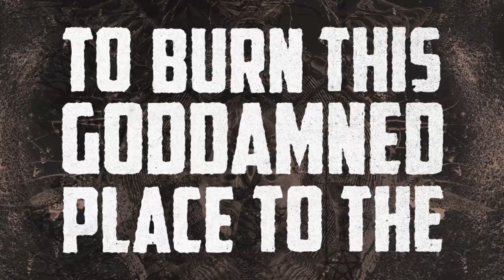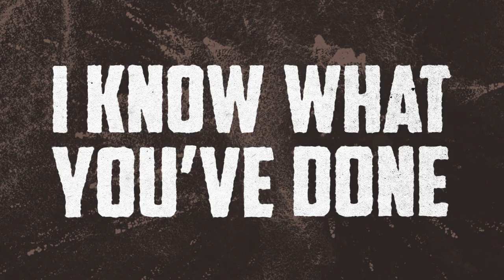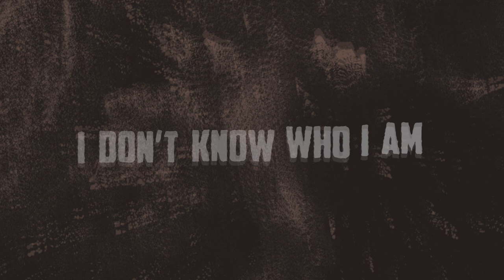Common War - Death Stare (Lyric Video)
Lyric video for our first single "Death Stare" off our new album "Possess Yourself" on Irish Voodoo Records.
Amazon Music

LYRICS:
I KNOW WHO I AM
I'M KICKING YOUR CROSSES DOWN

TO BURN THIS GODDAMNED PLACE TO THE GROUND

SO LIGHT THE MATCH

THIS DARK PASSENGER HAS NEVER LEFT MY SIDE
A SHADOW IN THE DARKNESS, A MONSTER TRAPPED INSIDE
FESTERING BEHIND MY EYES, FEED ON MY DISGUST
WAIT UNTIL THE TIME IS RIGHT TO SATISFY THIS BLOODLUST

I KNOW WHAT YOU'VE DONE
I'LL BE YOUR CAUSE OF DREAD
I'LL COME INSIDE YOUR HOUSE
AND PAINT YOUR WALLS RED
AND IF IT'S JUSTIFIED...

I DON'T KNOW WHO I AM, I'VE BURIED MYSELF

BUT I WANT TO SEE YOUR EYES
WANT TO SEE THEM IN A DEATH STARE
AND IN THE END, YOU'LL REAP WHAT YOU SOW